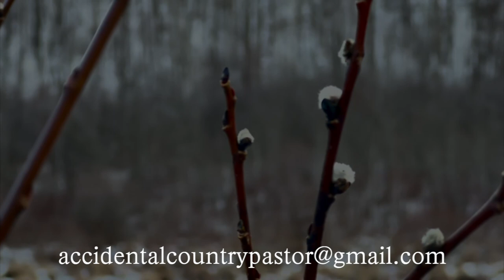Old Stone Well Farm: Here I Am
Another snowstorm here in Vermont means more snow angels to make and more snowflakes to marvel at. While I yearn for warmer weather, there are lessons to learn in winter's "slow down" mode. Lessons such as before jumping into saying saying "yes" to everything, discern the time and energy you have to give. Discern if what you are signing up for fuels your passion. Even with that beautiful "Here I am" we wish to say to God, listen first for what is really being asked of you. So, sit back and enjoy what I call a "mini-retreat." Yes, these videos are your time to enjoy country living in Vermont with me. So enjoy Old Stone Well Farm — my little 18th-century home in a Vermont valley which is known by the locals as "the oldest house in Rupert." And make sure to share Old Stone Well Farm Media & Ministry with friends. Music is covered by CCLI 20831322, 20831339